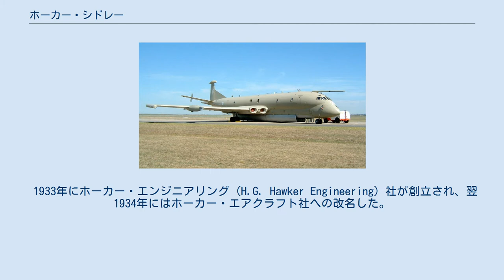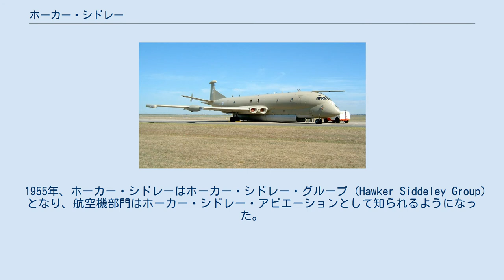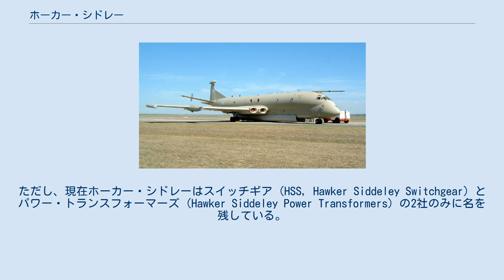ホーカー・シドレー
シーハリアー FRS.1 ホーカー・シドレー・グループ (Hawker Siddeley Group) はイギリスの企業。
航空機メーカーであるホーカー・エアクラフト社がアームストロング・シドレーとアームストロング・ホイットワースを合併してホーカー・シドレー・エアクラフト (Hawker Siddeley Aircraft) が誕生。
1955年からはホーカー・シドレーは企業グループとなった。
 ホーカー・シドレーで設計されたハリアー戦闘機は、マクドネル・ダグラス社の参入によって発展し続け、ハリアー IIとして現在も運用されている。
 1933年にホーカー・エンジニアリング (H.G. Hawker Engineering) 社が創立され、翌1934年にはホーカー・エアクラフト社への改名した。
1935年にホーカー・エアクラフト社のジョン・ダベンポート・シドレーが、アブロを傘下に置くと同時にエンジンなどを製造するアームストロング・シドレーと航空機メーカーのアームストロング・ホイットワース、グロスター・エアクラフトを買い取り、ホーカー・シドレー・エアクラフト社に社名を変えた。
1945年にはヴィクトリー・エアクラフト社をカナダ政府から買い取り、アブロ・カナダの社名で子会社化した。
 1955年、ホーカー・シドレーはホーカー・シドレー・グループ (Hawker Siddeley Group) となり、航空機部門はホーカー・シドレー・アビエーションとして知られるようになった。
1950年代後半から航空機の契約数減少に伴うイギリス政府の決定で、ホーカー・シドレーは1960年にデ・ハビランドとブラックバーン・エアクラフト、フォーランド・エアクラフトを獲得した。
これまで傘下企業は自社の名で自社の製品を製造、販売していたが、印象の一新と売り込みのため1963年からホーカー・シドレー、またはHSの名称を使い始めた。
しかし、ホーカー・シドレー・グループは、1977年にイギリス政府によって国営化され、スコティッシュ・アビエーション、ブリティッシュ・エアクラフト・コーポレーションと統合されてブリティッシュ・エアロスペース (BAe) となった。
BAeは1980年からホーカー・シドレー系列の会社を何社か設立しており、1993年にジェット機の製造ラインをアメリカ合衆国のレイセオン社に売却した。
ただし、現在ホーカー・シドレーはスイッチギア (HSS, Hawker Siddeley Switchgear) とパワー・トランスフォーマーズ (Hawker Siddeley Power Transformers) の2社のみに名を残している。
 ニムロッド MR.2